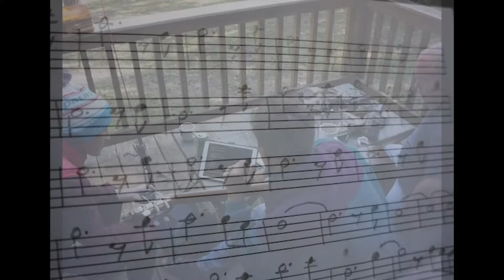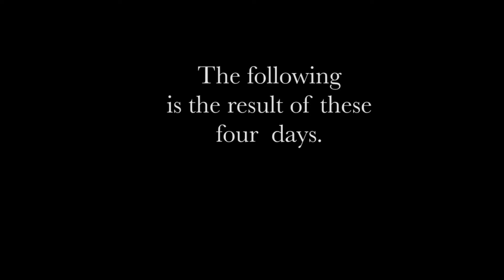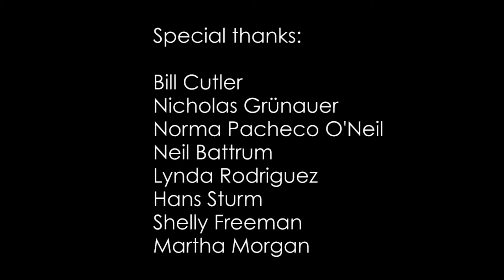Ensemble Iberica - Ozark Retreat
Ensemble Iberica took a 4-day artistic retreat in north Arkansas to study and record Turkish music October 4th - 8th, 2020.

Ezgi Karakus (Turkey)
Amado Espinoza (Bolivia)
Coleen Dieker (USA)
Beau Bledsoe (USA)
Rich Wheeler (USA)

This project was made possible by donations from Ensemble Iberica patrons and the following organizations: Francis Family Foundation, ArtsKC, Muriel McBrien Kauffman Foundation, Richard J Stern Foundation for the Arts